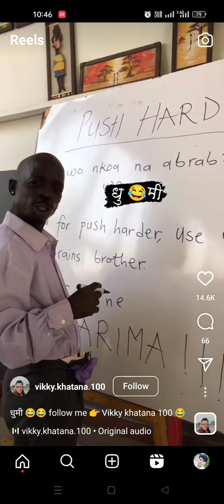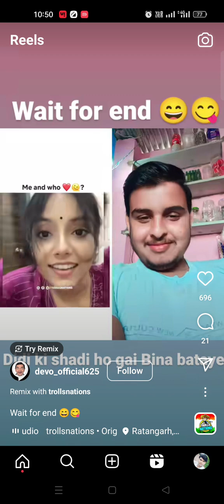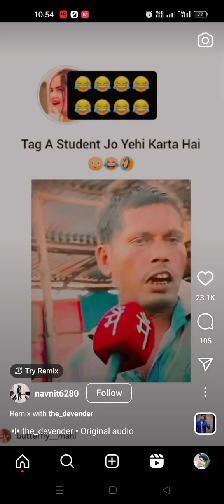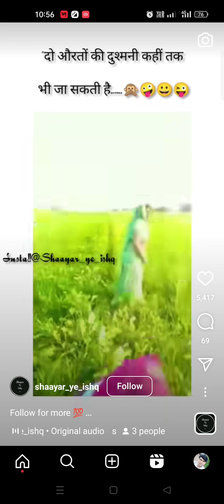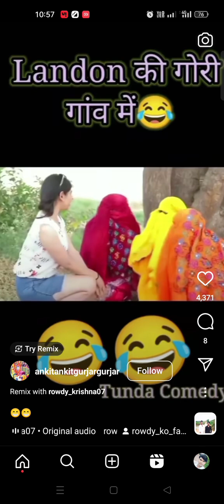आज हंसी नहीं रुकेगी🤣🤣🤣🤣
how to add funny sound effects to youtube video,
youtube ads funny video,
how to add funny videos in our youtube video,
how to add funny memes in your youtube video,
youtube always help funny video,
reacting to bts and some funny youtube video triggered insaan,
youtube ke liye funny video kahan se download kare,
youtube video me funny sound kaise dale,
funny video description for youtube,
how to add funny sound effects to youtube video tamil,
funny video of pubg at youtube dvg king gaming,
best funny video on youtube part rupesh gupta br.28,
youtube funny video hindi,
youtube funny video hashtag,
technology youtube channel funny videos hmg,
youtube mein funny video kaise banate hain,
funny happy video youtube,
how to make youtube funny video,
hindi funny video youtube channel,
funny prank video hindi youtube,